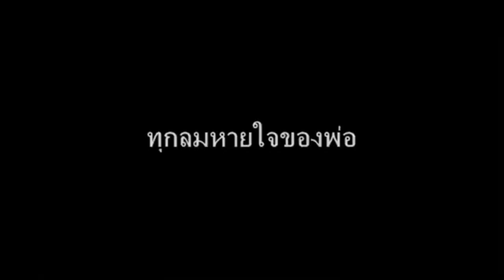จับโป๊ะ มะกัน ! เบื้องลึก มหาเศรษฐีก๊าซเทกซัสรับ ผู้ได้ปย.สูงสุดจากพลังงานยุโรปแพง